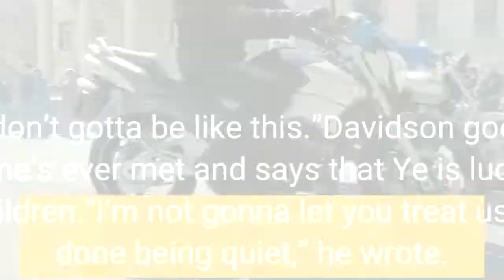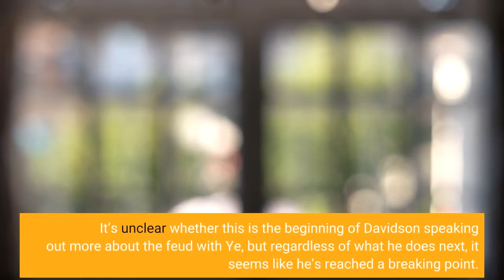What to know about the screenshot texts between Kanye West and Pete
It quickly becomes clear that Davidson is sick of the feud.“Can you please take a second and calm down,” he wrote. “It’s 8am and it don’t gotta be like this.”Davidson goes on to call Kim the best mother he’s ever met and says that Ye is lucky that she’s the mother to his children.“I’m not gonna let you treat us like this and I’m done being quiet,” he wrote. Ye then asks where Davidson is, to which Davidson replies “In bed with your wife” and sends a picture of himself. Ye replies by saying he’s happy Davidson is out of “the hospital and rehab, to which Davidson says Ye should try going to those types of places because they are helpful. Davidson then begins to ask Ye to meet up and talk their problems out “man to man.” Ye suggests meeting at his weekly Sunday Service, but Davidson says he doesn’t want the talk to be public.“What you are doing to your family is dangerous and is going to scar them for life,” Davidson wrote. Then, in an interesting change in tone, Davidson goes from talking down to Ye to offering to help him.“I struggle with mental stuff too. It’s not an easy journey. You don’t have to feel this way anymore. There’s no shame in having a little help,” he wrote. The text thread ends with Davidson saying he’s kept SNL and other comedians from making fun of Ye. It’s unclear whether this is the beginning of Davidson speaking out more about the feud with Ye, but regardless of what he does next, it seems like he’s reached a breaking point. Newsletter SignupStay up to date on all the latest news from Boston.comIn Related News